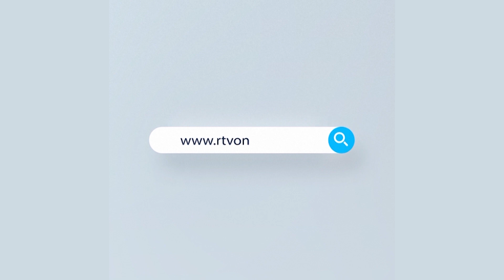করোনার টিকা প্রদানের সবশেষ পরিস্থিতি | Rtv News